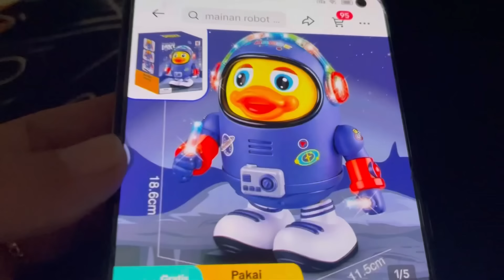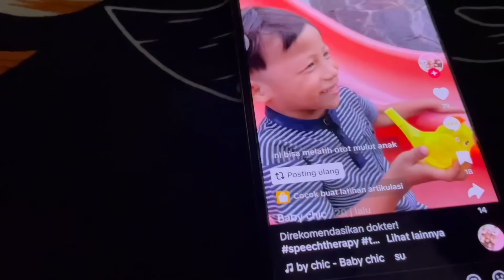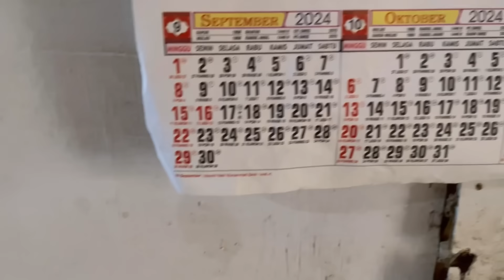DITUMBASKE SOTO ANAK WEDOK LAN MANTUKU NGGO MAKSI‼️pesen berkat nggone mak jah👍